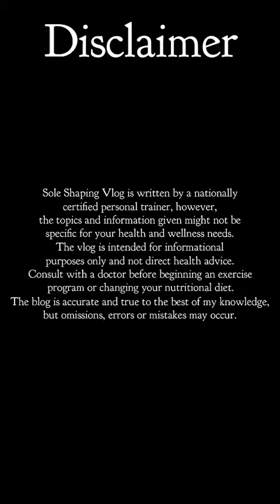Beginner Full Body Workout 1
Exercise | Health & Wellness | Get Fit | Daily Workout Routine